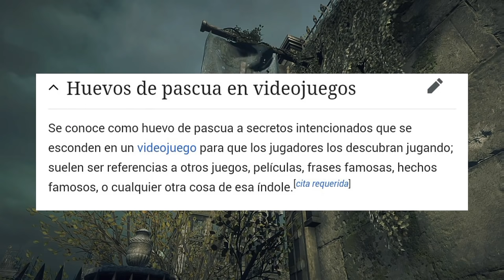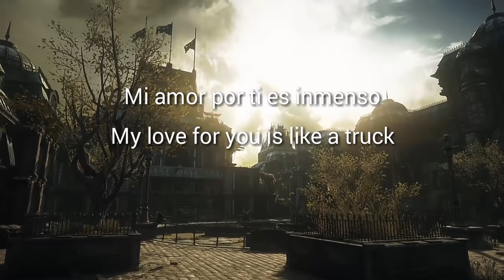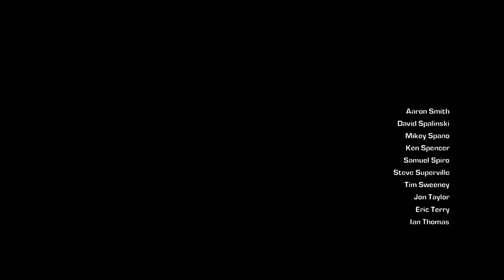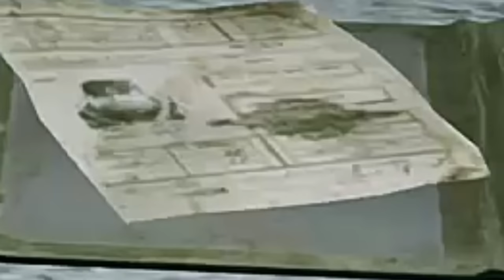TODOS LOS HUEVOS DE PASCUA DE GEARS OF WAR (1-4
huevos de pascua de cada juego:
1. Gears of War judgment [1:00]
 2. Gears of War [11:52]
 3.Gears of War 2 [16:03]
 4. Gears of War 3  [20:40]
 5. Gears of War 4 [41:05]

Acidness Itself - Ambush (Original Mix)